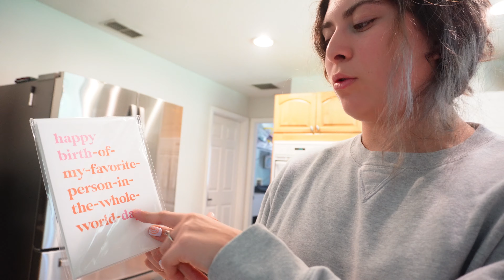SUCH A RANDOM VLOG | new nails, target runs, garden is thriving, we go 2 gym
Coming at you with a new video!
Hii guys, this honestly is such a random vlog lol